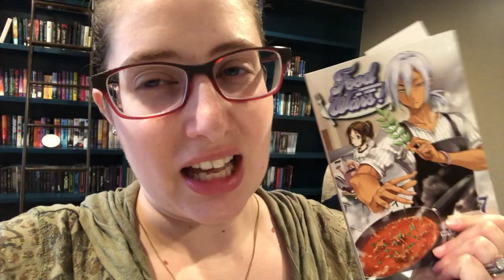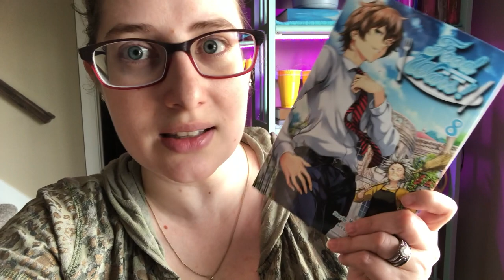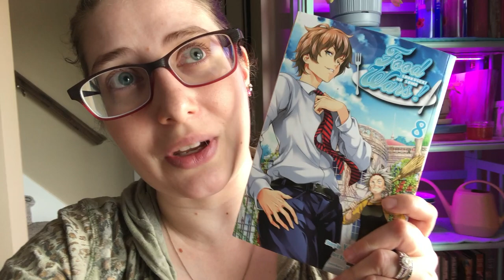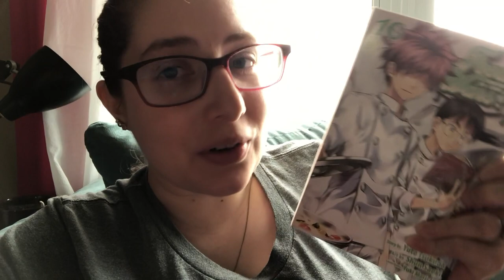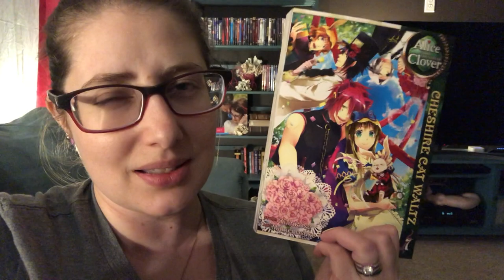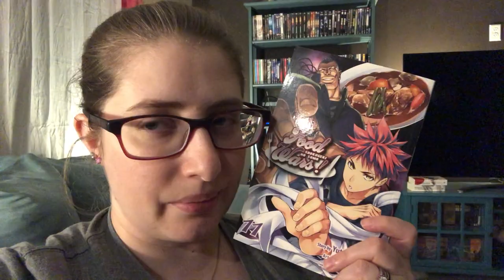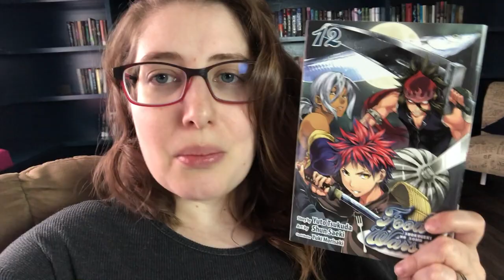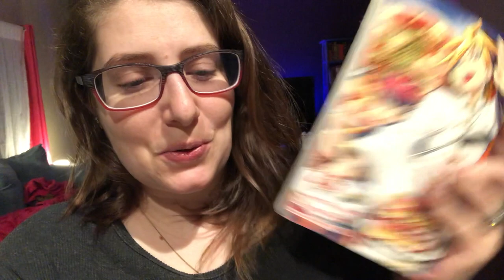FallIntoMangaLove Day 5-7 Vlog | 2020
Manga Love Readathon, October 21 - 27, 2020

~*~ Summary ~*~
Manga Read: 21
Pages Total: 3,944

~*~ Manga Reading List ~*~
✅ Sue & Tai-Chain Vol. 1 by Kanata Konami
✅ Not Your Idol Vol. 2
✅ Alice in the Country of Clover Vol. 1 by QuinRose
✅ Alice in the Country of Clover Vol. 2 by QuinRose
✅ Alice in the Country of Clover Vol. 3 by QuinRose
✅ Alice in the Country of Clover Vol. 4 by QuinRose
✅ Alice in the Country of Clover Vol. 5 by QuinRose
✅ Alice in the Country of Clover Vol. 6 by QuinRose
✅ Alice in the Country of Clover Vol. 7 by QuinRose
✅ Food Wars by Vol. 4 Yuto Tsukuda & Shun Saeki
✅ Food Wars by Vol. 5 Yuto Tsukuda & Shun Saeki
✅ Food Wars by Vol. 6 Yuto Tsukuda & Shun Saeki
✅ Food Wars by Vol. 7 Yuto Tsukuda & Shun Saeki
✅ Food Wars by Vol. 8 Yuto Tsukuda & Shun Saeki
✅ Food Wars by Vol. 9 Yuto Tsukuda & Shun Saeki
✅ Food Wars by Vol. 10 Yuto Tsukuda & Shun Saeki
✅ Food Wars by Vol. 11 Yuto Tsukuda & Shun Saeki
✅ Food Wars by Vol. 12 Yuto Tsukuda & Shun Saeki
✅ Food Wars by Vol. 13 Yuto Tsukuda & Shun Saeki
✅ Food Wars by Vol. 14 Yuto Tsukuda & Shun Saeki
✅ Food Wars by Vol. 15 Yuto Tsukuda & Shun Saeki
[  ] Fruits Basket by Natsuki Takaya

Send Stuff?

Stalk Me?